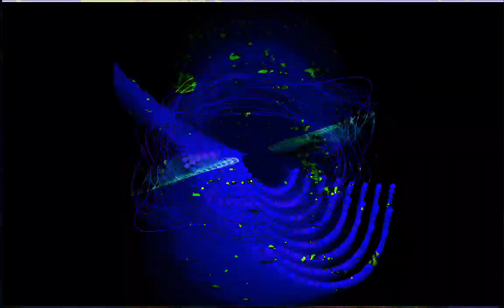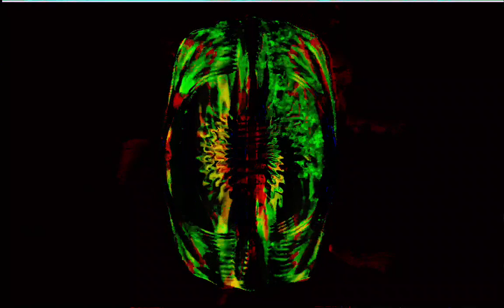Forms of sound made real from beyond all voids of nothingness - Structure without structure manifest